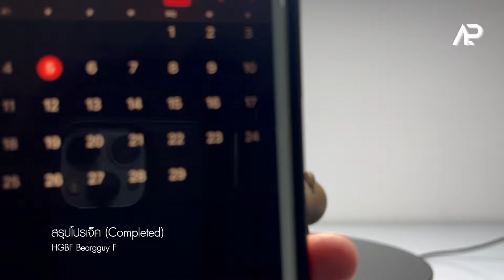ไปต่อกัน 57 : ทำสี HGBF Beargguy F ให้เหมือนในอนิเมภาค Gundam Build Fighters Try Island Wars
ลื้อของเก่าทำสีใหม่ Custompaint HGBF Beargguy F  (Gundam Build Fighters Try Island Wars)